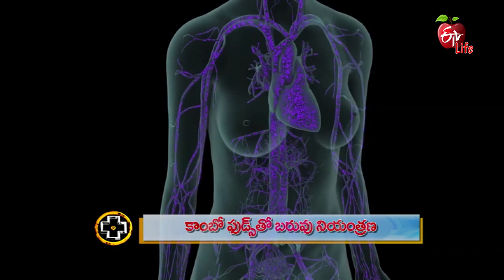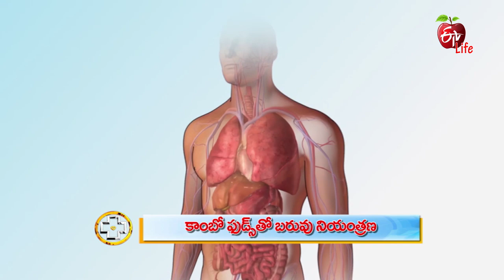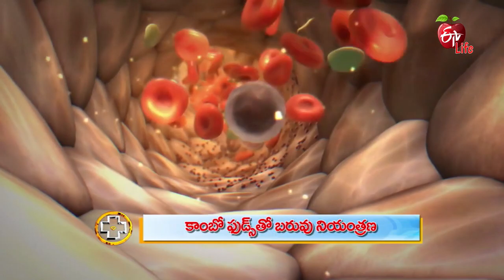Great food Combos for losing Weight | Weight Loss Foods | Weight Loss Diet | Fat Burning Foods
Nutritionist Dr Malleeswari interprets on food combos for losing weight. She interprets various food combos containing a good amount of proteins and fibre, which are also good for losing weight. Know the doctors advice on weight loss diet.